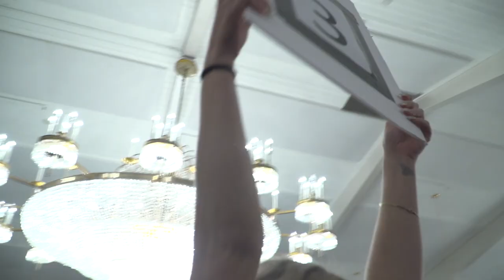cleotis pendarvis vs Malcom jones-10-27-2023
cleotis pendarvis still grinding in the boxing rankings...